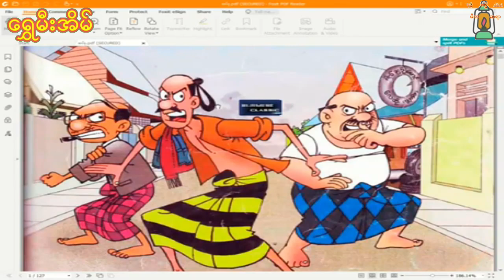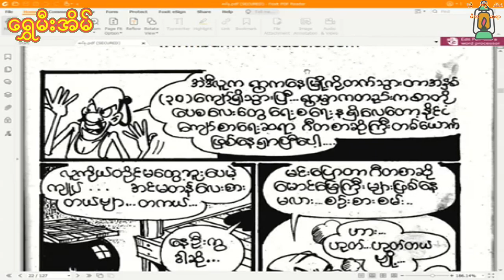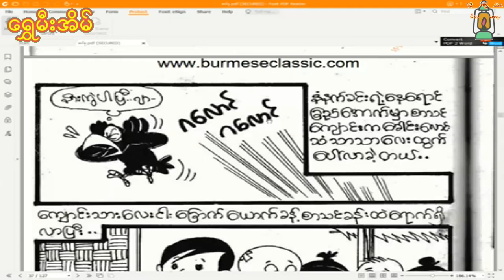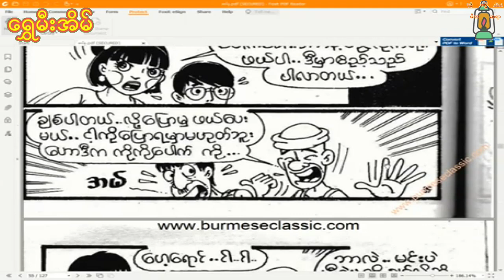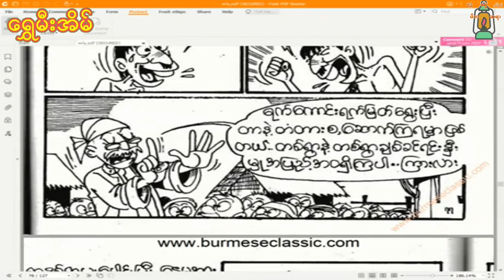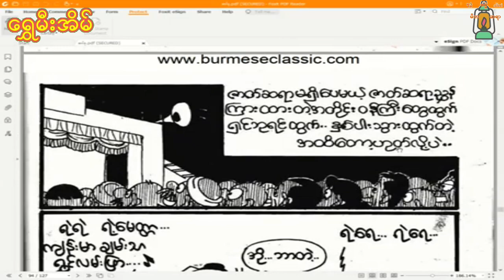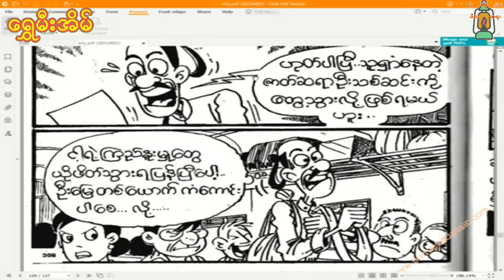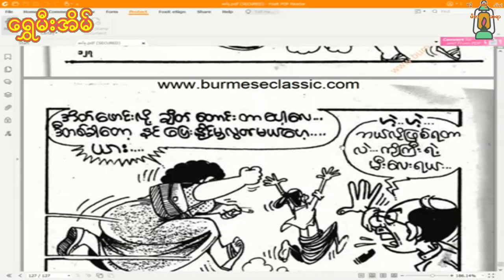ပလွေရိုးပါဝင်သော ဆင်စုရွာကလူတွေအကြောင်း ---- အစဆုံး